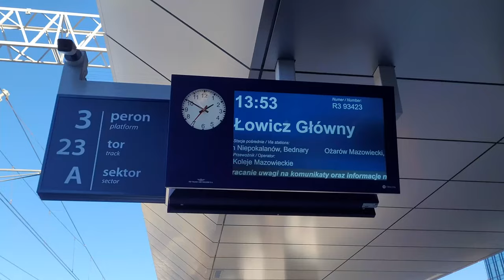Przejazd pociągiem Intercity 'Sobieski" na CMKa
Przejazd pociągiem Intercity "Sobieski" ze stacji Sosnowiec Główny do stacji Warszawa Zachodnia.
Prędkość maksymalna zarejestrowana to 157 km/h
Na video widać między innymi przebudowę torów w Sosnowcu i okolicach, nowoczesna stację Warszawa Zachodnia, Czeski skład prowadzony przez lokomotywę SIEMENS oraz wiele innych ciekawych ujęć.